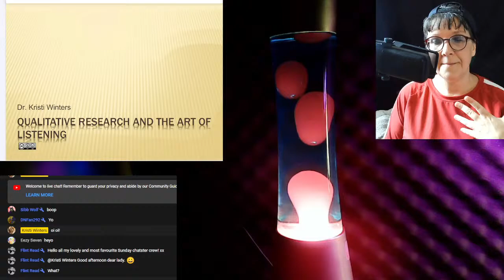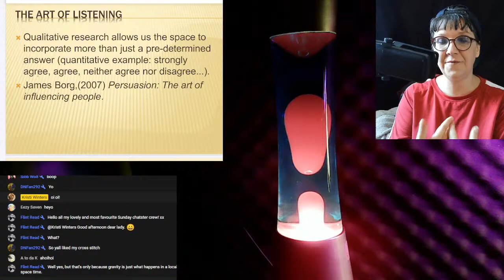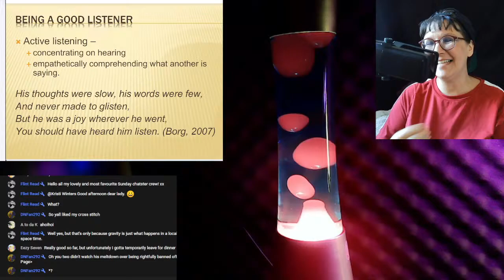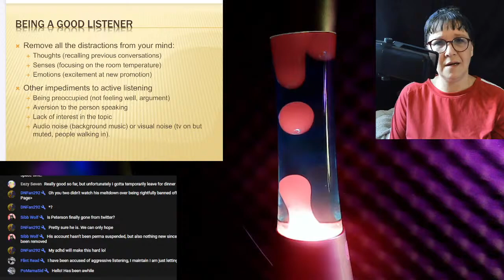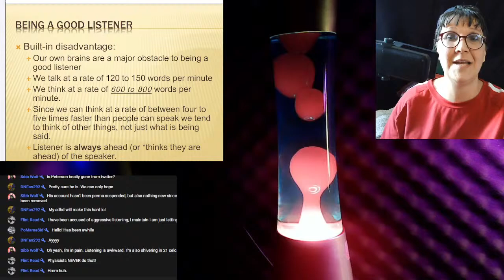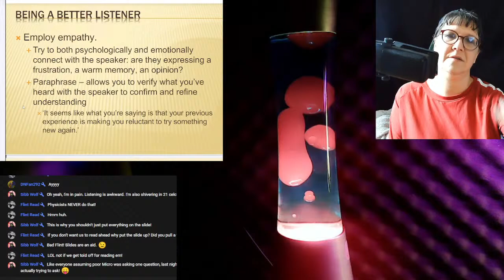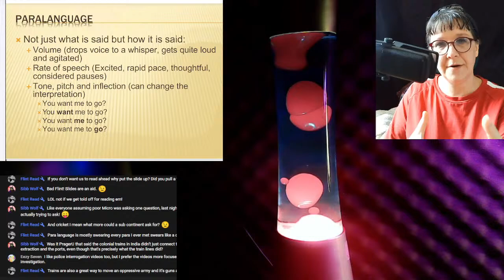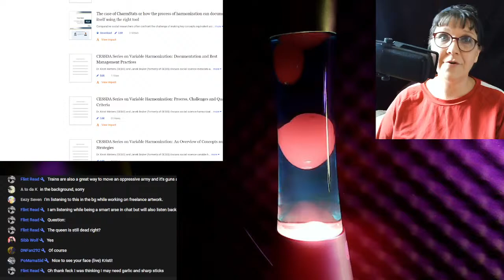Social Science Sunday: The Art of Listening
To collect interview or focus group data, one must have excellent listening skills. We discuss how to perfect the art of listening in this lecture.

(7 day valid)